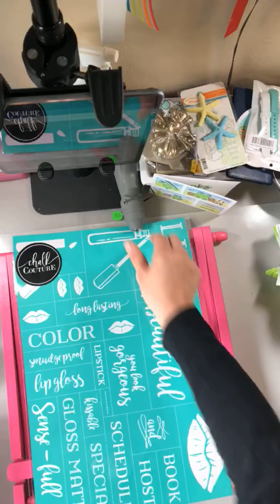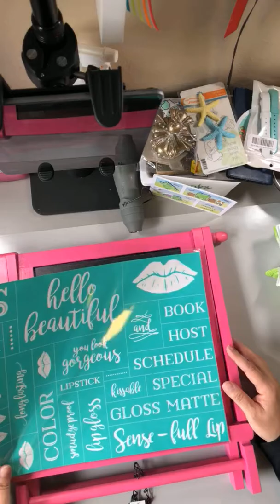You Look Gorgeous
Let me help you make your statement pieces in minutes!